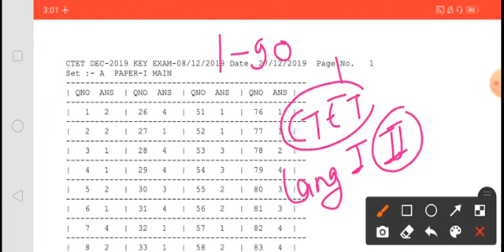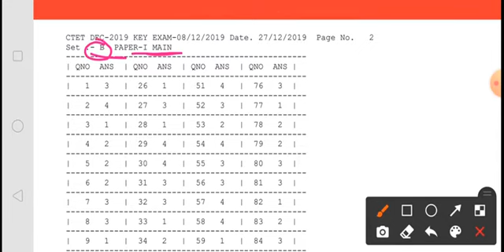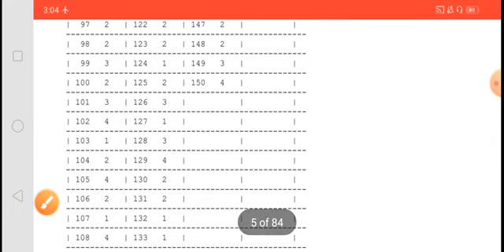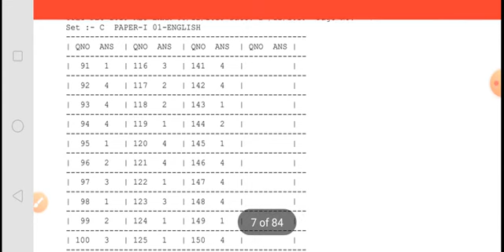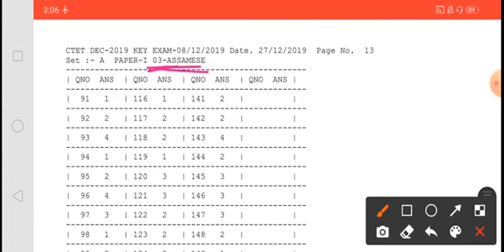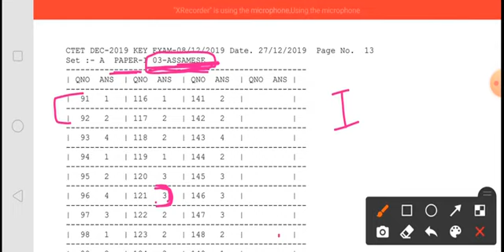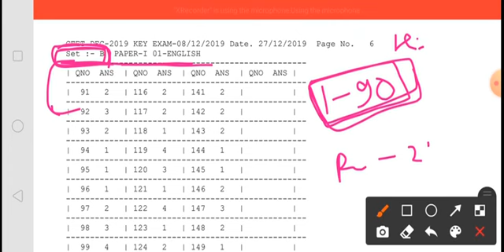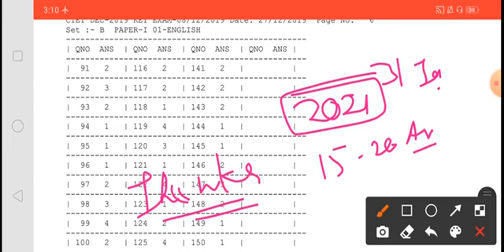How to check CTET language...? / CTET2021 /paper 1 & paper 2 by Amarjeet_patel